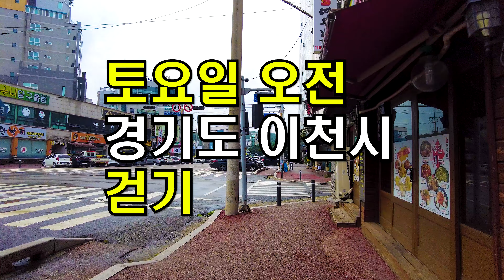(4K HDR)경기도 이천시내 토요일 오전 거리풍경/Walking on Icheon city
안녕하세요.
대한민국 명승지는 어디든지 찾아 걷는 채널 "Shall We Go Korea"입니다.

여행이 좋아 찾아가는 지역을 기록으로 남기고 나의 여행 정보를 공유하는 것이 최대 목적인 단순한 채널입니다.(그냥 걷기만 합니다.ㅎㅎ)
컨텐츠의 질에서는 아마츄어 실력한계로 재미를 보장하진 못하지만,여행의 양(量)만큼은 대한민국 최고의 채널이라고 조심스럽게 추측합니다.거의 매일 촬영하고 편집중입니다.
알고싶고 가고싶은 대한민국 명승지가 있다면 나의 채널 "Shall We Go Korea"를 방문해 주세요.전국 전 지역 정보를 우리채널에서 다 찾을 수 있도록 노력중입니다.

hello.
My channel "Shall We Go Korea" is a channel  where walk anywhere in Korea's scenic spots and shares various informations in the place.

It's a simple channel whose main purpose is to record and let all people feel the vibes the places I visit (I just walk.)
In terms of content quality, my channel cannot be guaranteed many funs due to the limitations of amateur skills, but we carefully assume that it is the best channel in Korea in terms of the amount of travel. We are filming and editing almost every day.

It is an important motivation for maintaining the channel.
こんにちは。
私のチャンネル「Shall We Go Korea」は、韓国の景勝地をどこでも歩き回り、その場所のさまざまな情報を共有するチャンネルです。

これはシンプルなチャンネルで、主な目的は、私が訪れた場所 (ただ歩いているだけ) を記録し、その雰囲気をすべての人に感じてもらうことです。
コンテンツの質の点では、私のチャンネルはアマチュアのスキルの限界のため、多くの楽しみを保証することはできませんが、旅行量の点では韓国で最高のチャンネルであると慎重に想定しています。 ほぼ毎日撮影、編集を行っております。
韓国で知りたい、行ってみたい場所があれば、私のチャンネル「Shall We Go Korea」をご覧ください。すべての情報はここにあります。

それはチャンネルを維持するための重要な動機です。 ありがとうございます。

경기도 이천시에 대한 정보
Information for  Icheon city

음원출처
Watch:

 • Johnning - Don't Want U Back (feat. É...

-Beata
-A Bright New Day

google map(구글지도): 경기도 이천시( Icheon city)

경기도 이천시에 대한 자세한 설명은 아래 링크를 참조해 주세요.
more detail information for  Icheon city